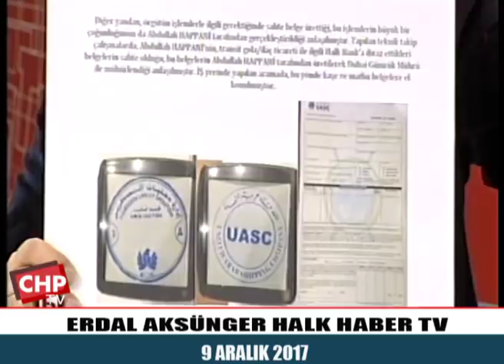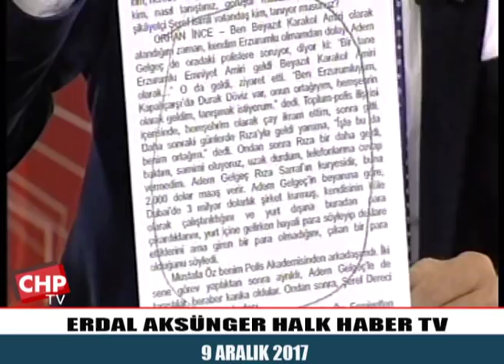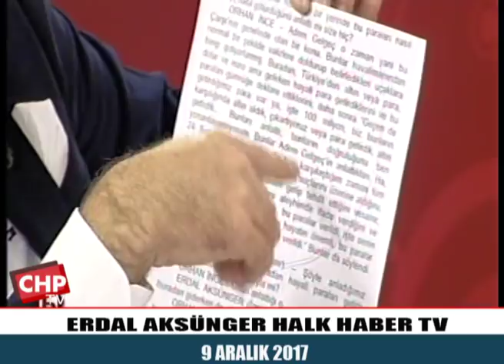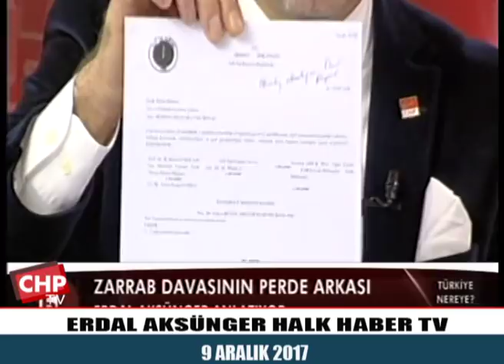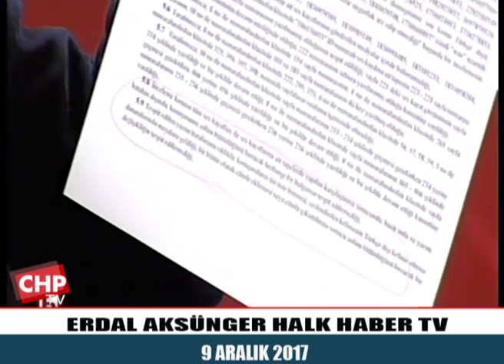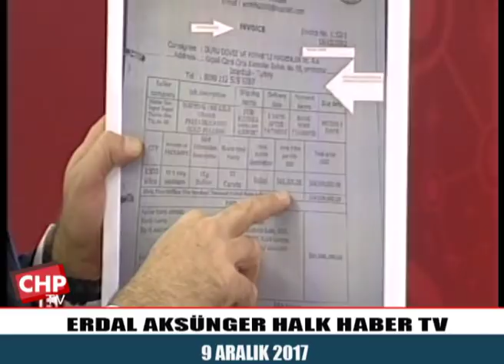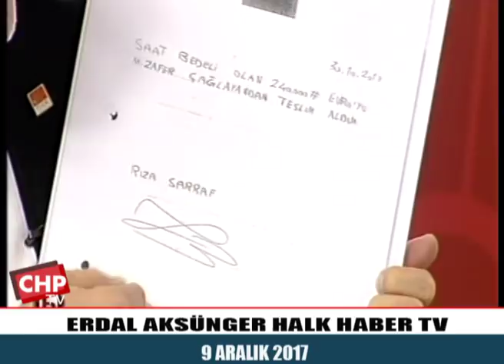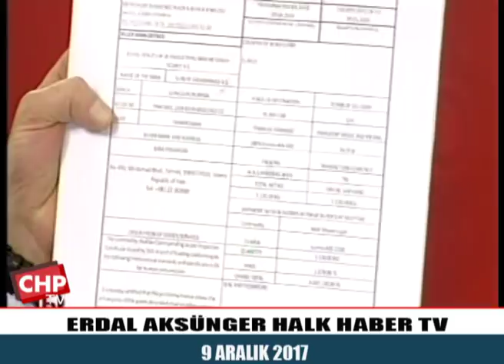ERDAL AKSÜNGER HALK HABER TV 09/12/2017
CHP Genel Başkan Yardımcısı ERDAL AKSÜNGER HALK HABER TV'nin Canlı Yayın Konugu Oldu.